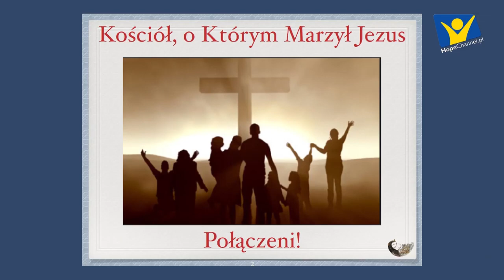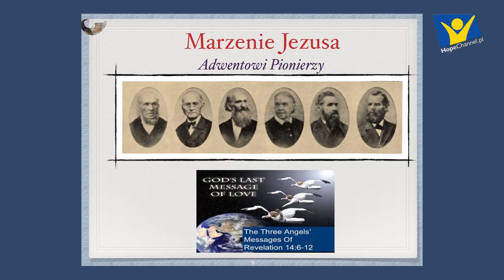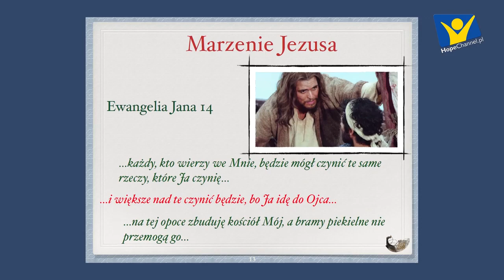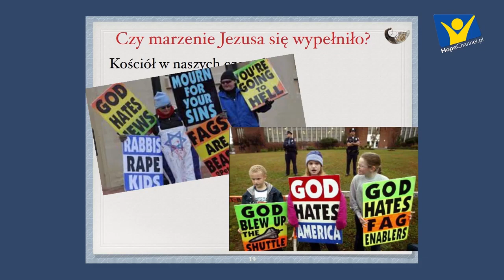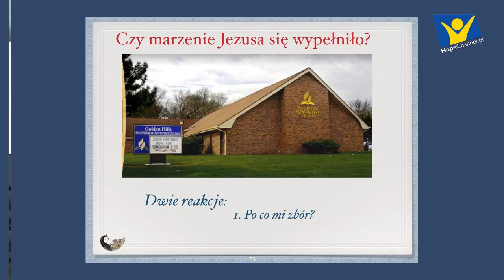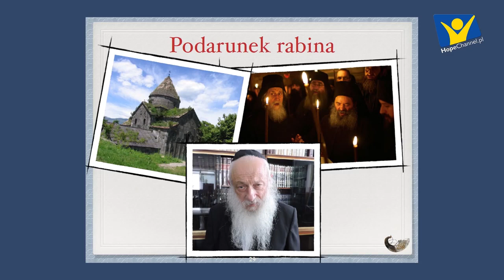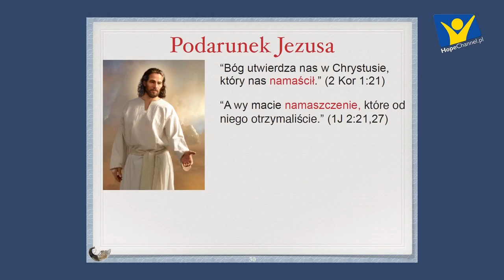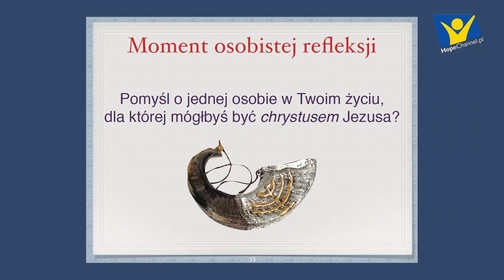Marzenie Jezusa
Camp 2017 - cz. 1
Wykład prowadzi pastor Dariusz Jankiewicz